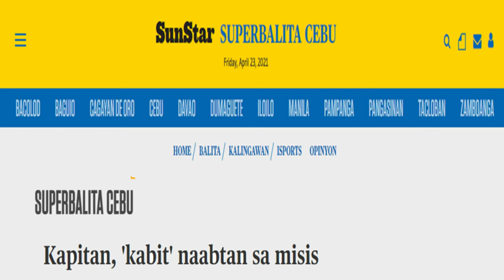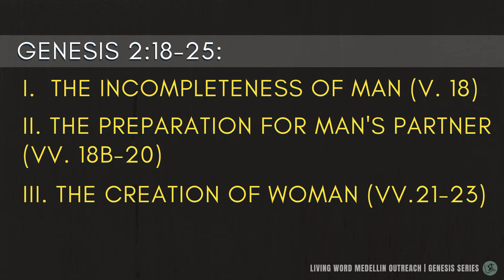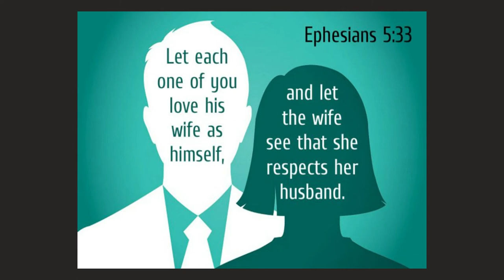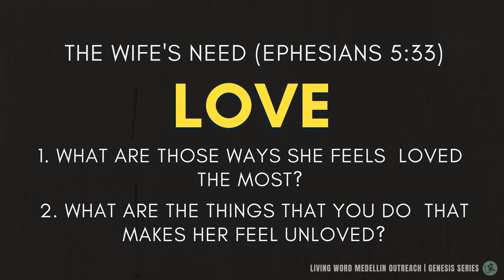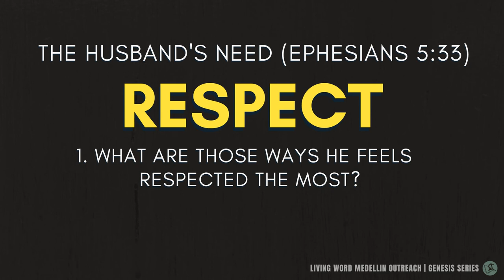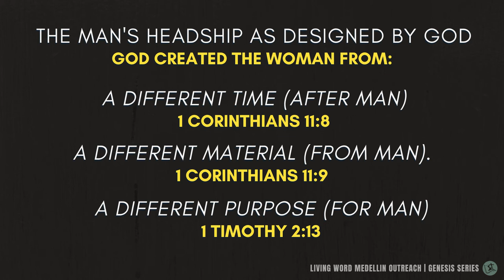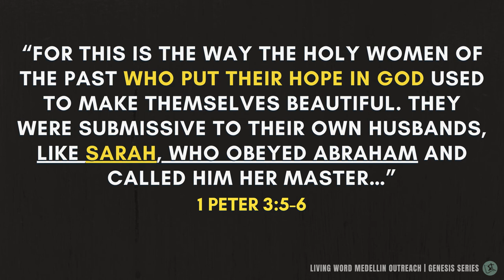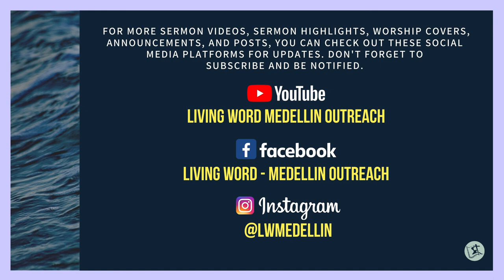Genesis Series: First Marriage (Part 3)